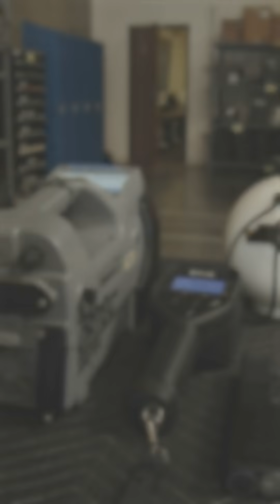Get to know the Radiological Assistance Program team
Founded in 1958, the Radiological Assistance Program has earned a reputation as the nation’s go-to scientific authority for radiological incident response.

The RAP team is part of the U.S. Department of Energy’s Nuclear Emergency Support Team, a multi-mission federal capability managed by the National Nuclear Security Administration.

From deploying radiation-detection teams during emergencies to advising on safety measures after contamination events, the team supports threat assessment, decision-making and coordination across all levels of government.